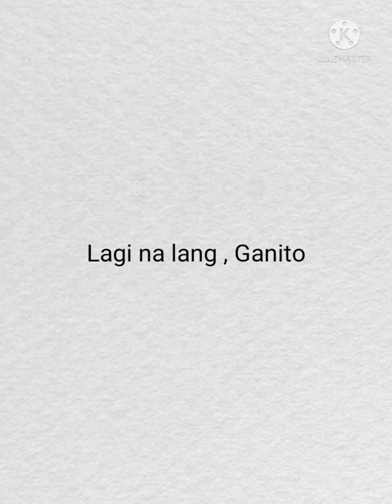DATING TAYO | CAMILLE ZAMORA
Dating Tayo Cover by Camille Zamora